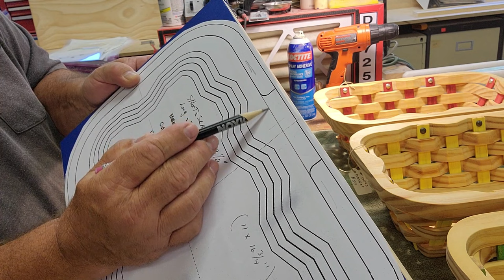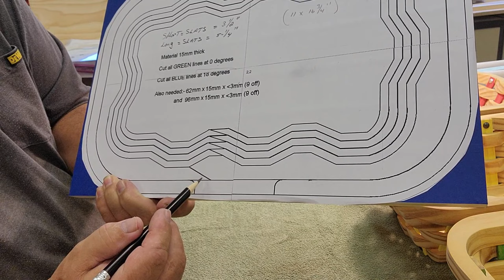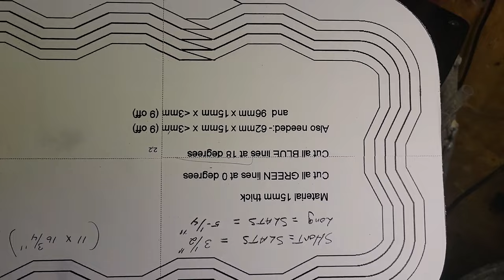Making a scrollsaw basket | Part 1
Hey everyone! In this Project Video, I will be demonstrating how to make a scrollsaw  basket with your scroll saw.
This design uses 3/4" inch material. Hope you all like the videos, please continue tosubscribee andstay safee!

Please continue tolikee,share,  andsubscribee to mychannell to see all future uploads.

Medium CA Glue
Thin Strip Jig